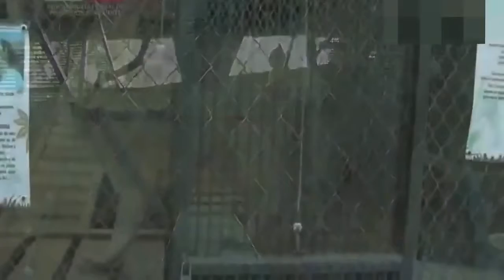A BRIEF HISTORY- Stock Footage Film